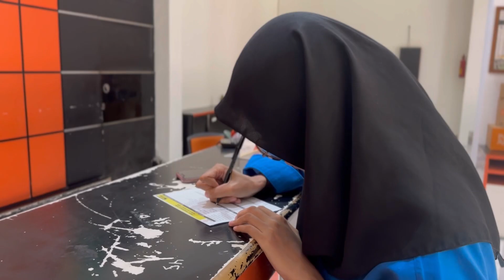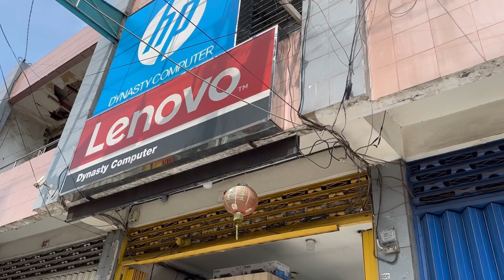WESTERN UNION | RICHMOUND/US KIRIM KE INDONESIA KANTOR POS MOJOKERTO DAPAT 2,6JT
DATE VIDEO: March, 27 2023